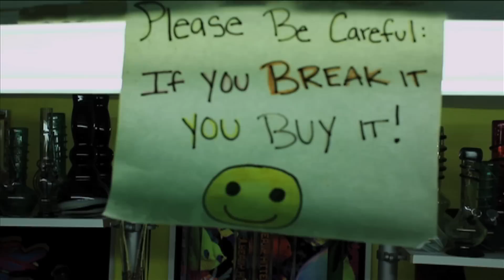"Higher Learning" by: Smuve & Focus ( The Bermuda Edition )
The lead single off the "Higher Learning" mixtape..s/o Smuve aka Samm Davis, Hoodlife, Matty Mooch, Pocket P, Brainfood Project... Edited by: Juan Carlos